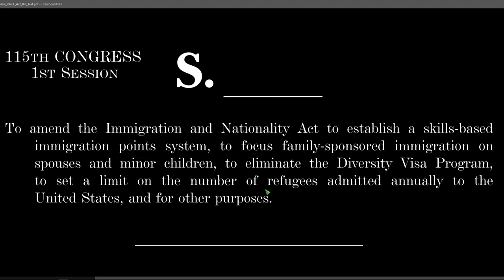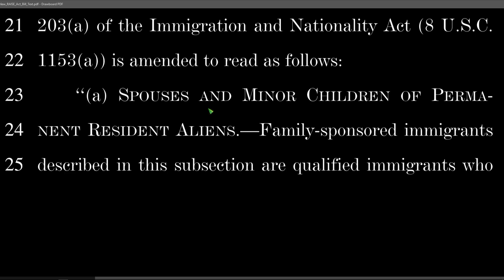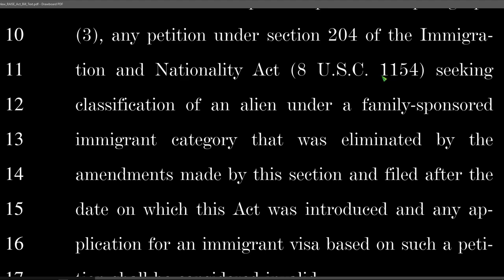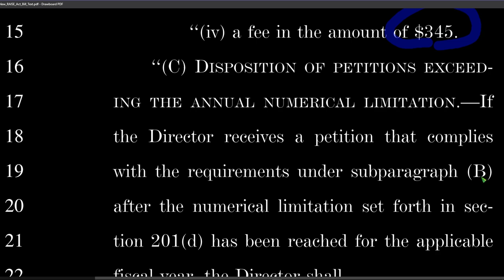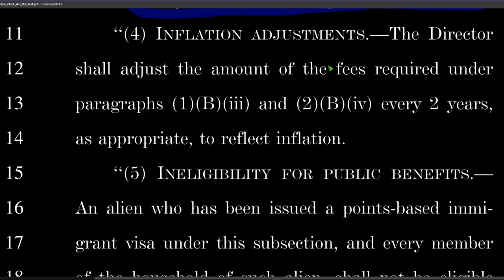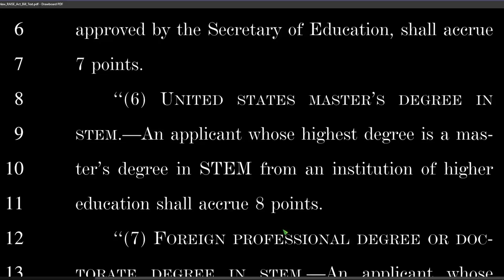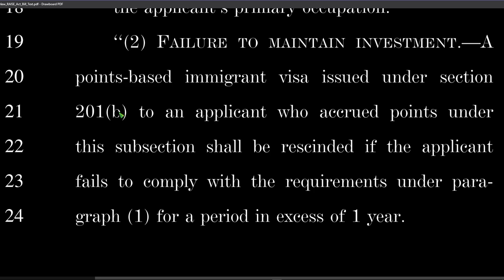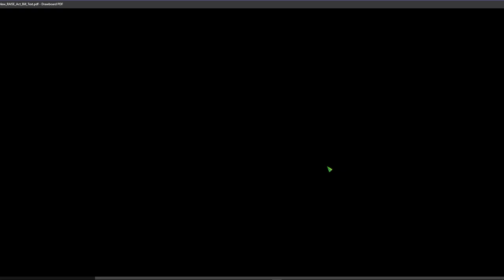Raise Act, analyzing the full text (warning, likely to be boring)